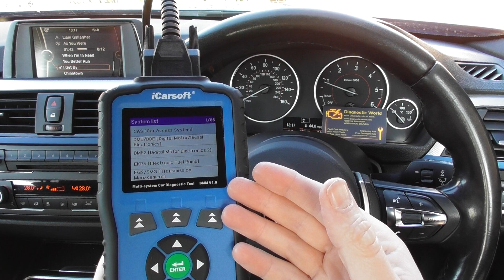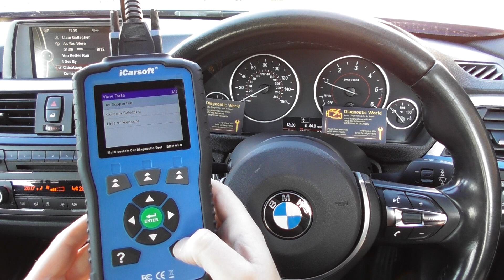iCarsoft V1.0 BMM BMW Mini Functions & Talkthrough Demo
This is the iCarsoft V1.0 BMM which is designed for BMW & Mini cars. It will allow you to diagnose & reset systems like engine, abs, airbags, transmission and also allow you to reset oil service messages and review battery information - it is available